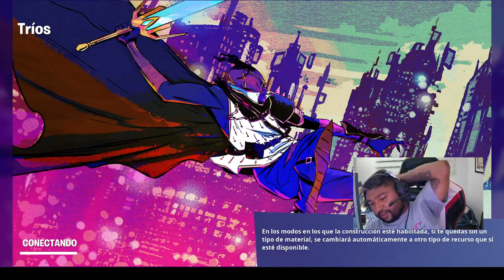Jonas-Gaming.que pasara hoy #2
que pasara hoy #2
Thank you to everyone who watched, liked and shared the video.